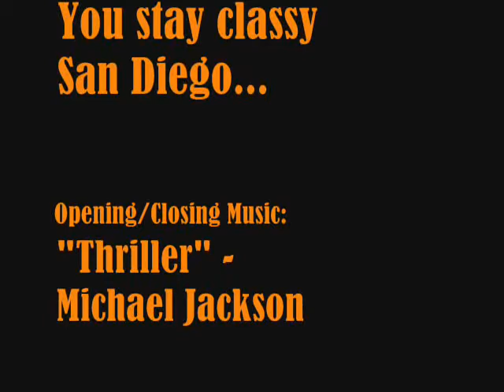Samba Performance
Champion Ballroom Samba Performance